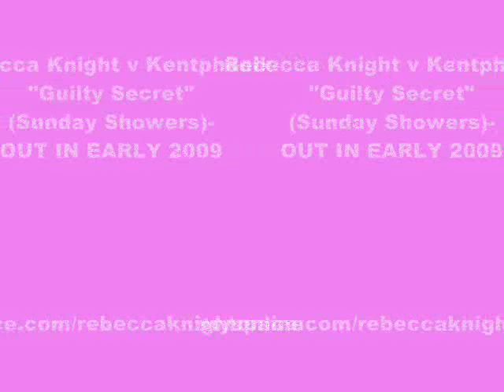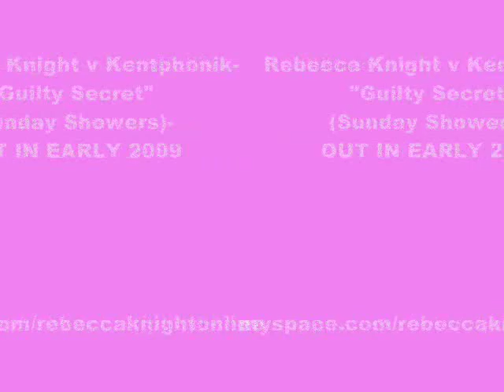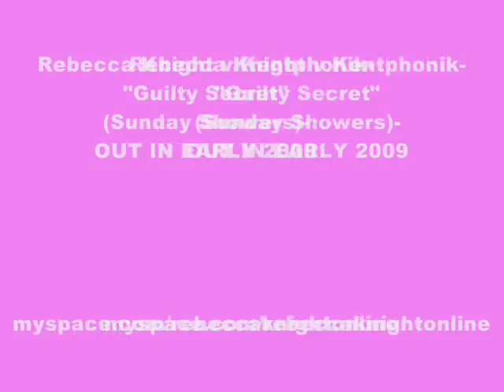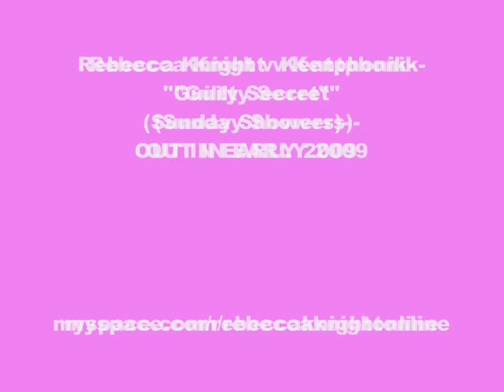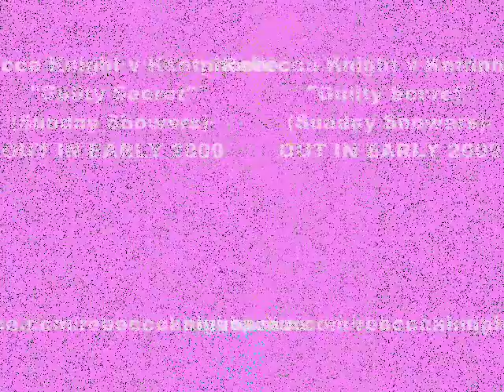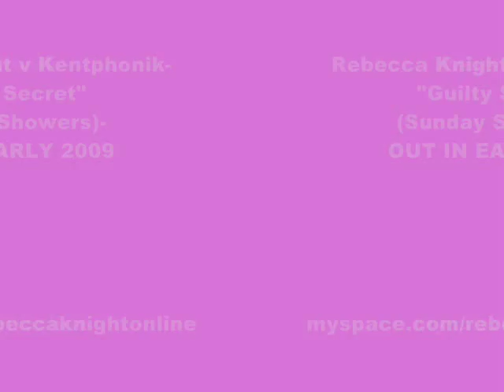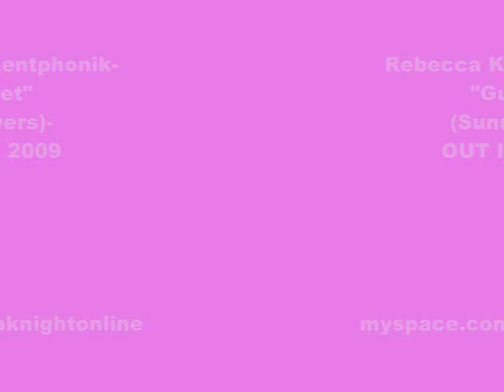Rebecca Knight v Kentphonik- "Guilty Secret" (Sunday Showers)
Hot new funky house anthem- vocal version of the already massive Kentphonik instrumental Sunday Showers!!